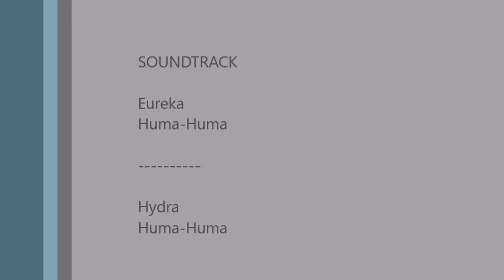Ashbourne to Cholmonderley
Please note this route is NOT part of the same trip that the Anglesey to Ashbourne video came from, but a different, later, trip.

By the way 'Cholmonderley' is pronounced 'chum-lee'. It is a civil parish in Cheshire, England, and much of it falls within the estate of Cholmonderley Castle.